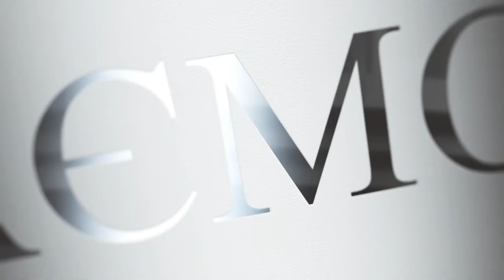Читаємо Гірника (Володимир Валяник)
Часу немає...